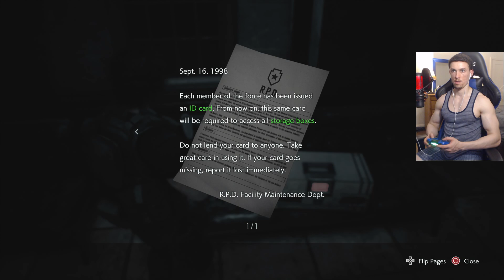LICKERS ARE BACK! | Resident Evil 3 Remake Gameplay Walkthrough: Part 5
Raccoon City is thrown into chaos by a zombie apocalypse caused by an outbreak of the T-Virus. On September 28, 1998, former Special Tactics And Rescue Service (S.T.A.R.S.) member Jill Valentine is attacked in her apartment by an intelligent bioweapon known as Nemesis-T Type, who attempts to kill her and all remaining members of S.T.A.R.S.[3] Upon escaping her building, she meets up with fellow S.T.A.R.S. officer Brad Vickers during her escape, but Brad falls to zombies while trying to save Jill. After another encounter with Nemesis, she is saved by Umbrella Biohazard Countermeasure Service (U.B.C.S.) mercenary Carlos Oliveira. Carlos and his group of surviving U.B.C.S. mercenaries - Mikhail Victor, Tyrell Patrick, and Nicholai Ginovaef - have set up subway trains which they plan to use to evacuate surviving civilians from the city.